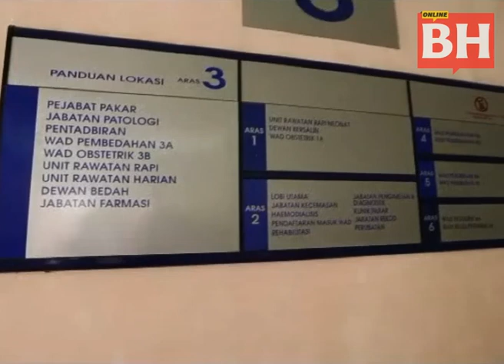Penghormatan terakhir dua wira negara